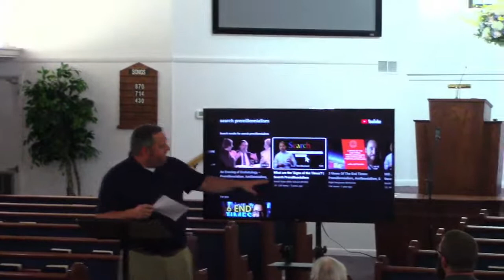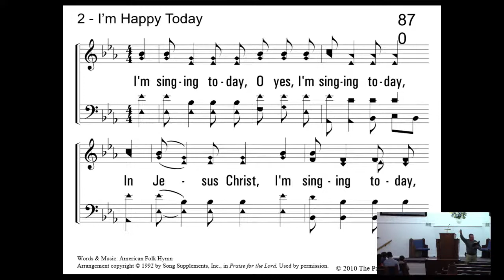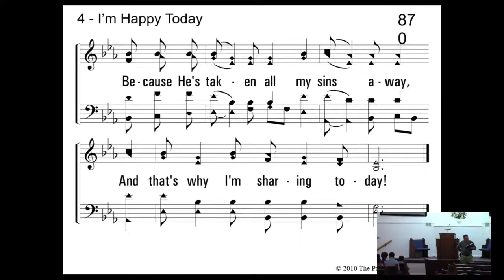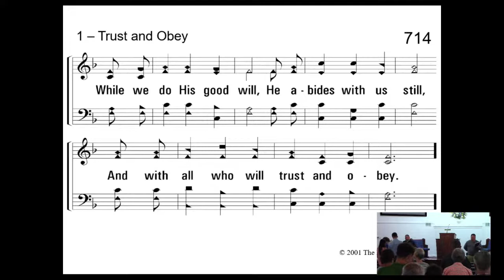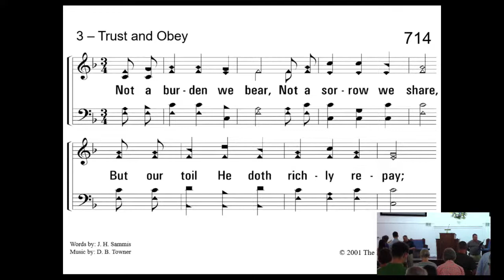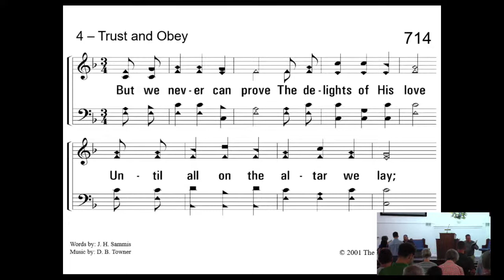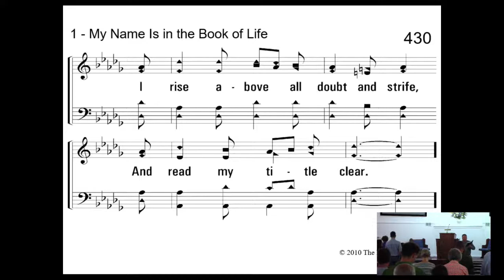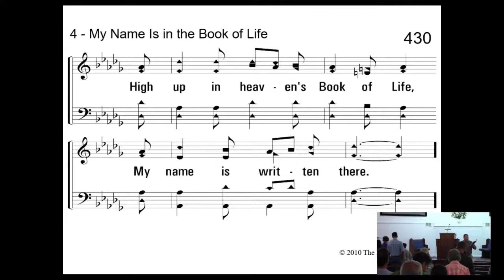A BRIEF STUDY OF PREMILLENNIALISM